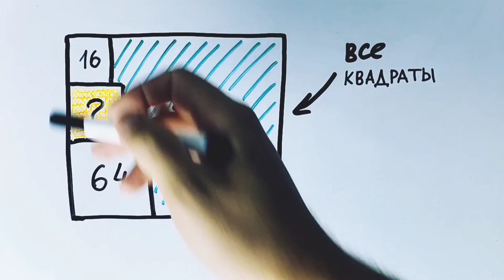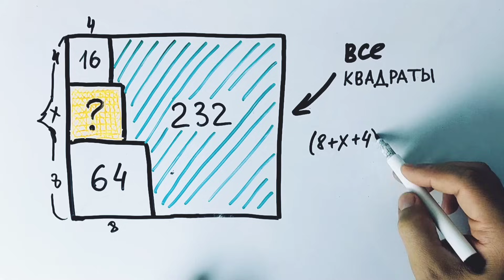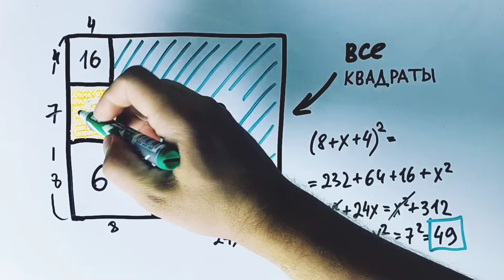Задача для 6 класса про квадраты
Найди площадь оранжевого квадрата, если площадь зелёной фигуры — 232, а все остальные фигуры на рисунке — это квадраты.